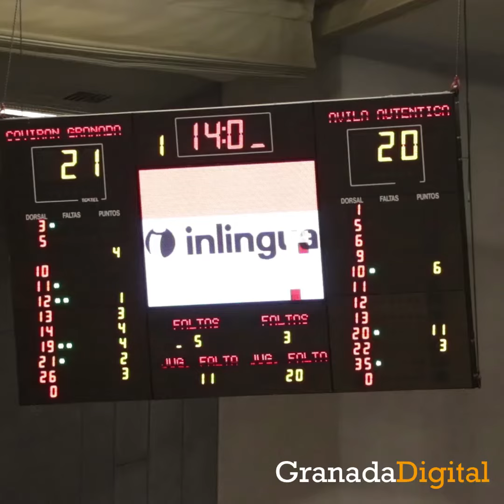El Palacio de los Deportes, de fiesta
La afición del Covirán Granada llevó en volandas a su equipo hacia la quinta victoria consecutiva. Si ganan la próxima jornada, el conjunto nazarí será equipo de LEB Oro, y la afición ya lo celebra. Así es como la afición vivió la victoria del Covirán Granada | Más información